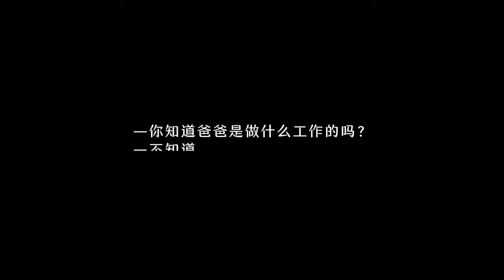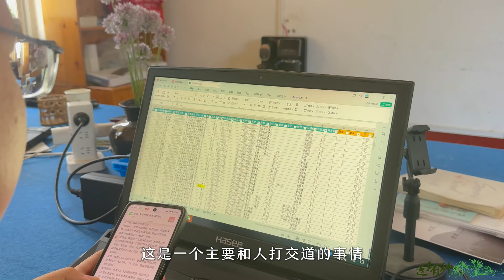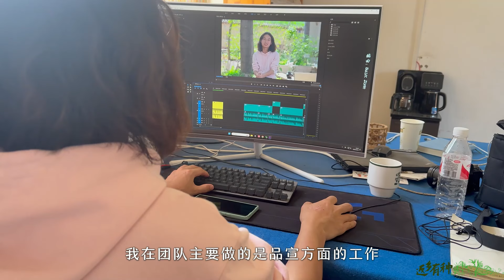异地返乡十年，一群大学生他们扎根农村在做什么？【乡建人说乡建】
从一个院子到七座院子，从五个人到二十多个人，返乡十年，大学生组团扎根农村， 带动生态化种植的十年转型之路。